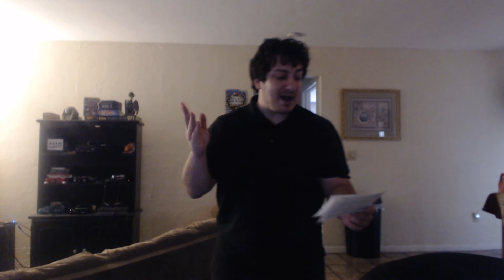How not to be butt-hurt 2. The return of ass pain.